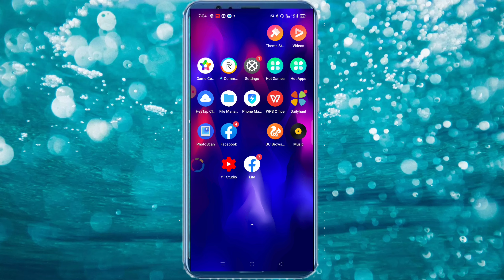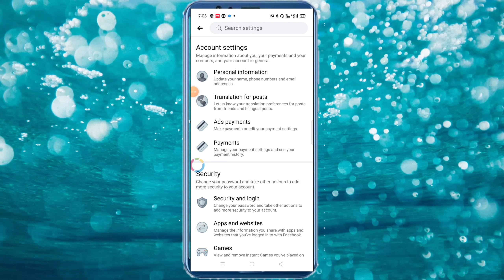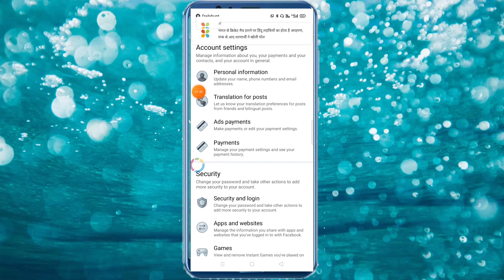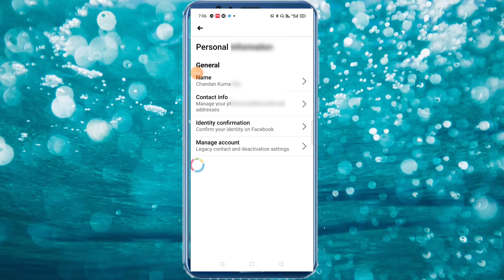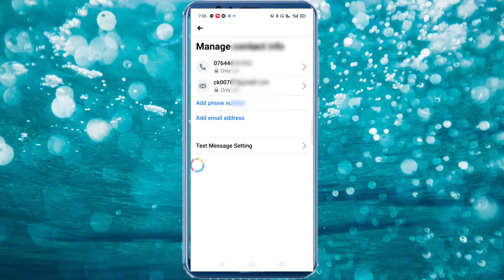facebook me email ID kaise change Kare !! Facebook email change kaise kare